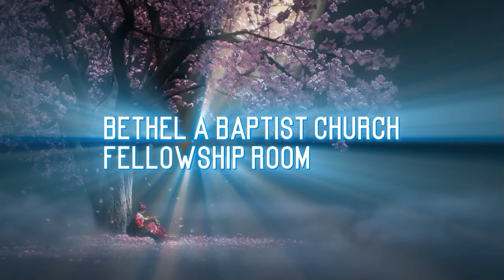Womens Meeting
Women's Meeting at Bethel A Baptist Church March 19th 2022 10:30am